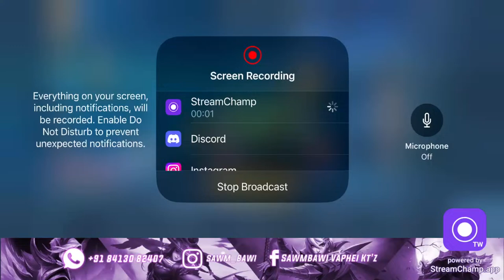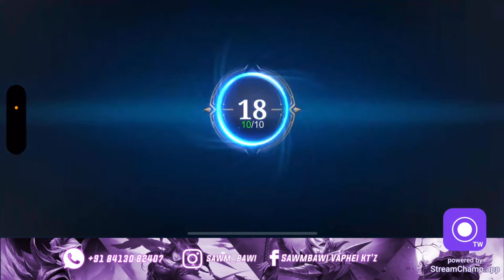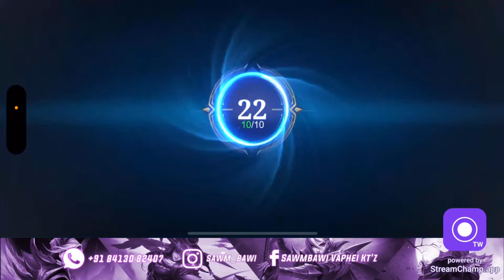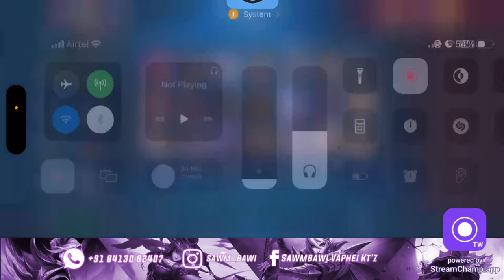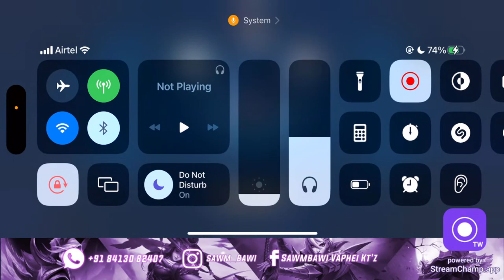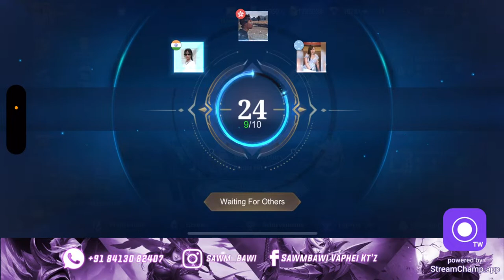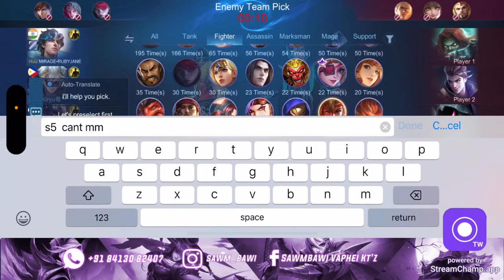Just chilling in rank | Mlbb